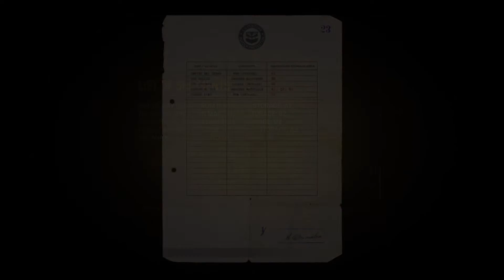THIS IS THE SAD PART ABOUT BEING IN THE MAFIA..!?! | Mafia : Definitive Edition | Part #9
ITS DONE

Video :  This video we get close to beating the game and we rob a factor to get stuff and turns out its not what we wanted now paulie wants to rob a bank

Title :   THIS IS THE SAD PART ABOUT BEING IN THE MAFIA..!?! | Mafia : Definitive Edition |  Part #9

~JK